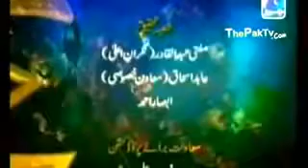KARTA HON TUBA MEIN HAR GUNHA SE